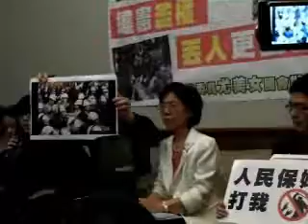尤美女立委記者會：學生敘述建商指示警方 王家說明強拆時警方暴行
20120330尤美女立委記者會：學生敘述建商指示警方 王家說明強拆時警方暴行